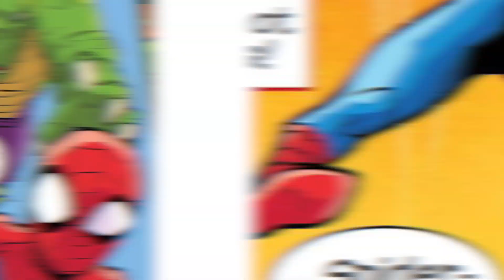Marvel Super Hero Adventures: Don't Get Mad (Part 1) | Marvel Read!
Marvel's own Ryan "Agent M" Penagos joins us to read YOU the first of two parts of a story from Marvel Super Hero Adventures: Web Designers called "Don't Get Mad!"

Hold on to your hats! Spider-Man and his amicable arachnid companions are back in this action-packed tale of adventure for readers of all ages! Don’t miss all your favorite web-slingers in the latest issue of the web-tastic wonder-series that is MARVEL SUPER HERO ADVENTURES!